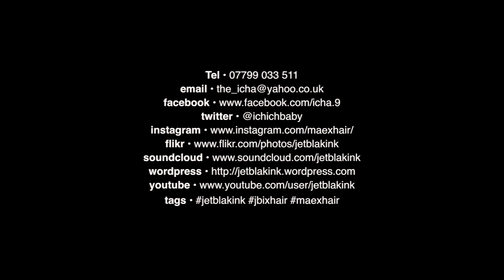Episode #78 — Rise In Peace, Ms Vivian Maier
I've recently become acquainted with the story of Vivian Maier; the Super-Nanny/Street-photographer, and it has been so inspiring, it has enabled me to come through a serious period of street photography burn out.

Such is the incredible story and humility of artist, that the Universe has seen fit to make her works known all around the globe. This, for me, was literally just what the doctor ordered.

If you don't know about the work of ms. Vivian Maier, then it's time you got to know. Thank you Vivian Super-Nanny, you've given me my wings back.